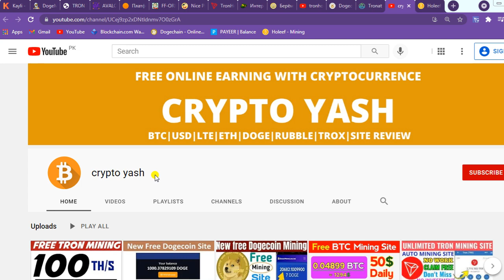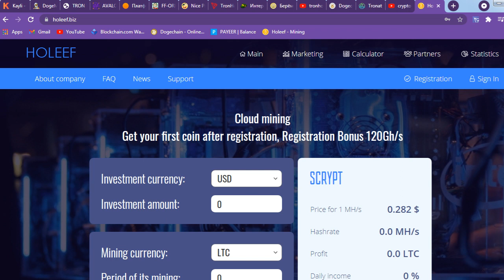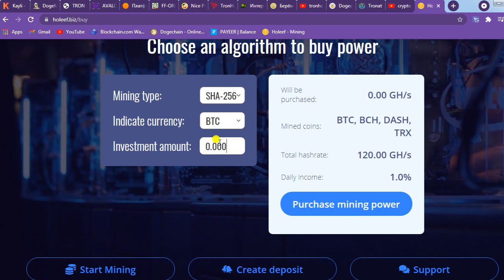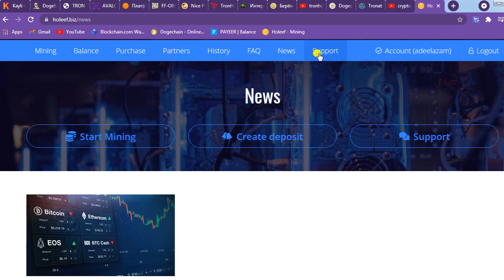holeef.biz review|free btc mining site|free online earning|make money online| work from home